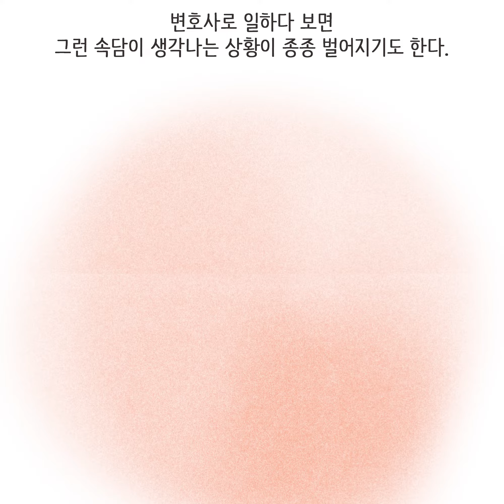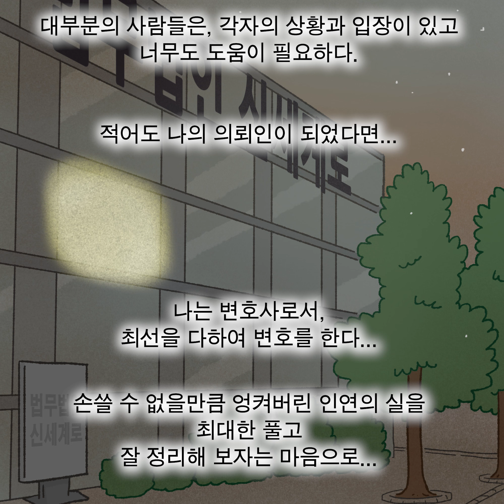[이혼사건다이어리] 팔은 안으로...영상툰/오디오툰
저의 이혼사건 다이어리를 영상으로 만나보세요!